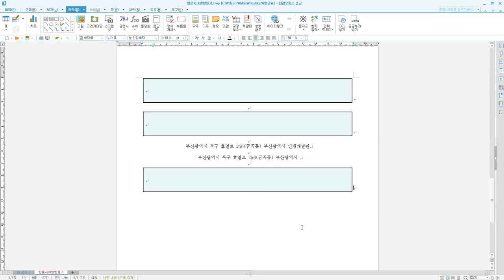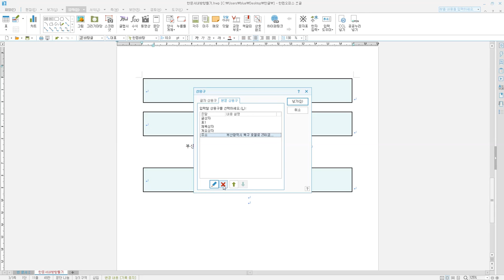짤막한 강좌] 한글 문서 작성 기초 - 상용구 편집과 제거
강좌가 도움이 되셨다면 구독 버튼을 눌러주세요.

한글 문서 작성 방법을 쉽게 익힐 수 있습니다.